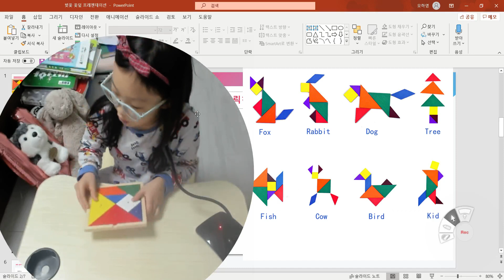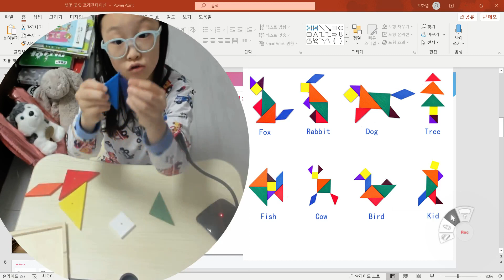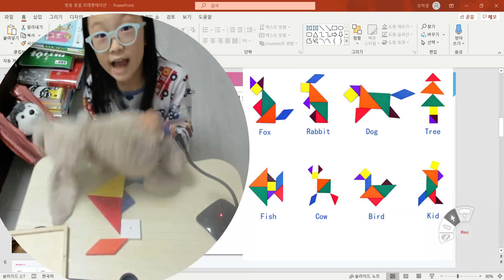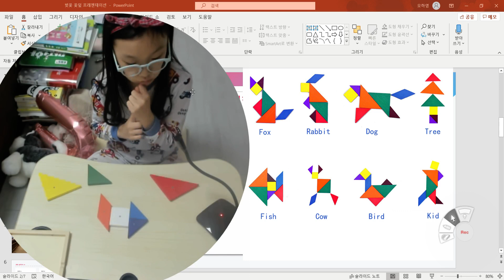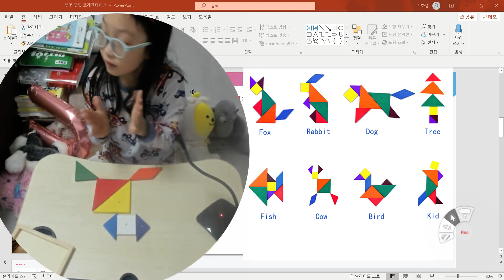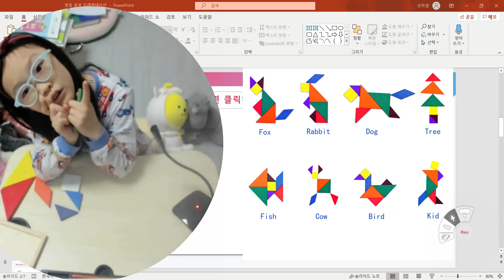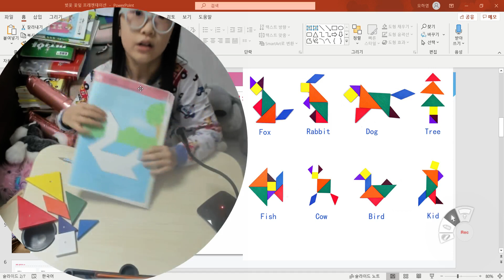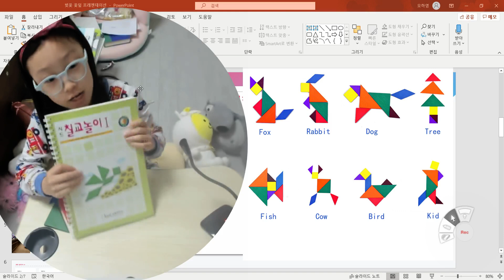은재와 함께하는 칠교놀이1(동물만들기), [Tangram Lecture], 은재패밀리TV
은재와 함께하는 칠교놀이1(동물만들기), [Tangram Lecture],